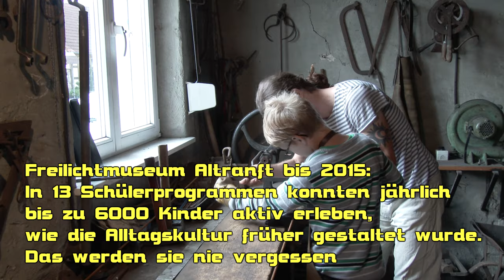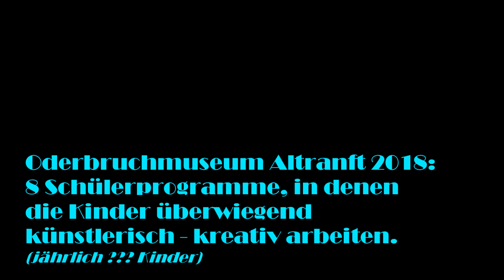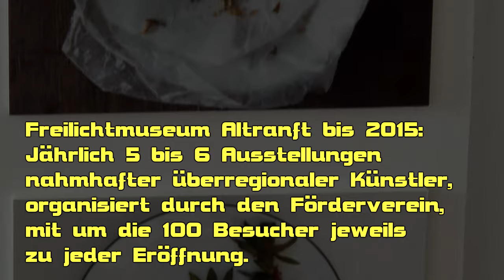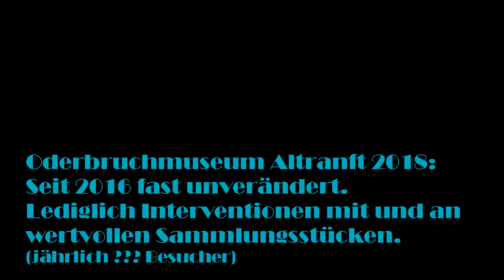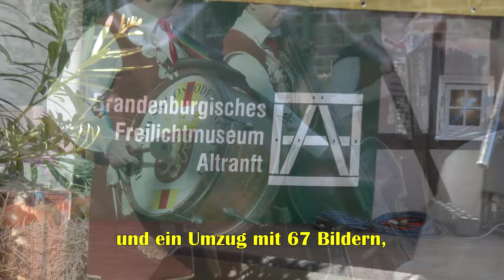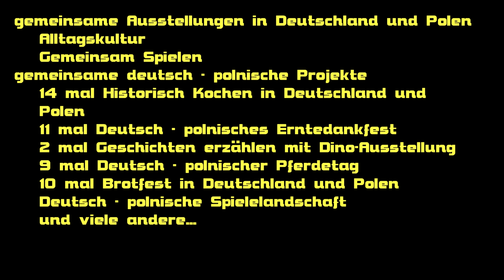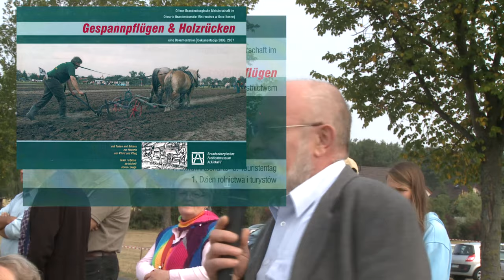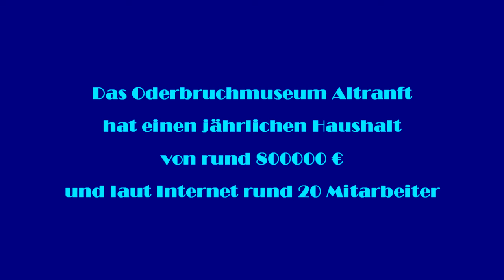Museum im Umbruch oder ?